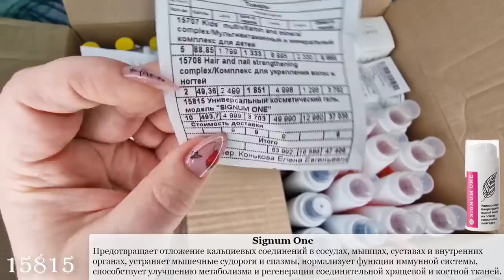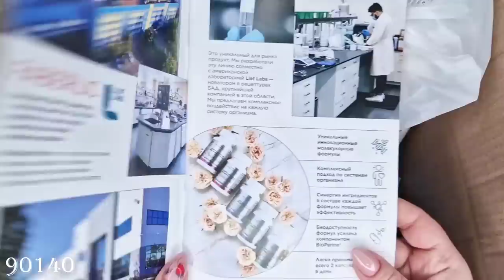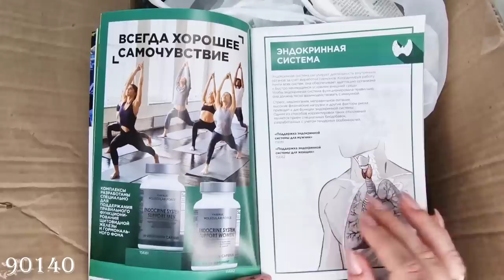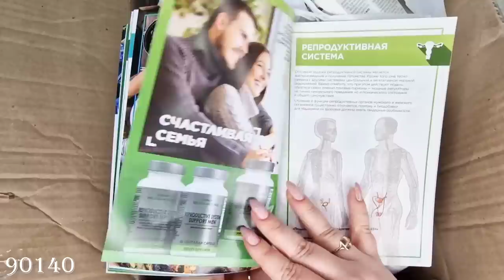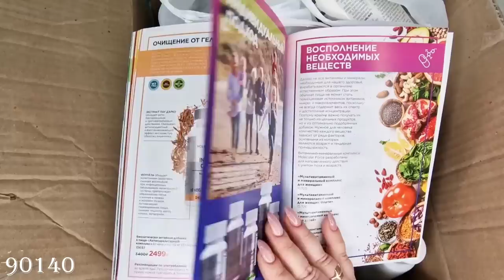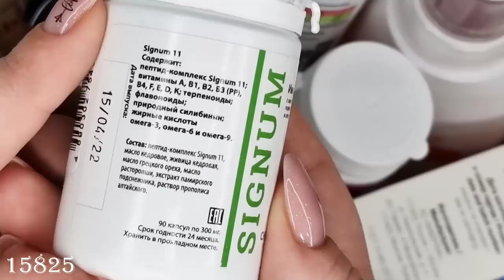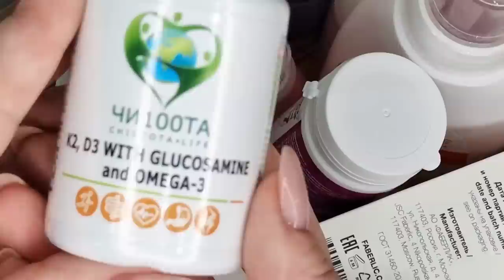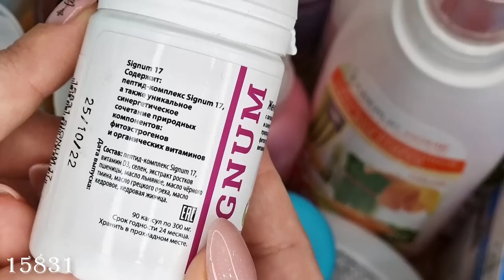Распаковка коробок: гель для стирки, чистящий крем, ароматический диффузор, Molecular Force,CHI100TA